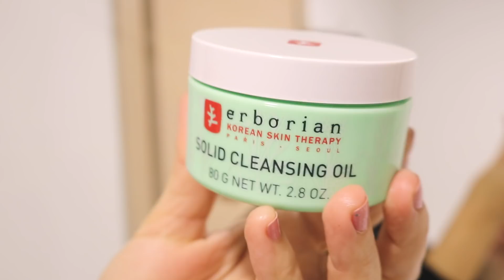🥒DOBLE LIMPIEZA FACIAL, qué es, cómo se hace 📣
Hola shopaholics, hoy os hablo de la doble limpieza facial, qué es y cómo se hace, os lo explico todo al detalle con demostración incluida. Espero que os guste mucho.

Si os ha gustado el vídeo podéis darle un LIKE, dejadme un comentario y compartirlo porfi, me haríais muy feliz 💓
Subo vídeo todos los DOMINGOS.

En iHerb podéis usar mi código NIJ469 para obtener descuento con vuestra de compra.